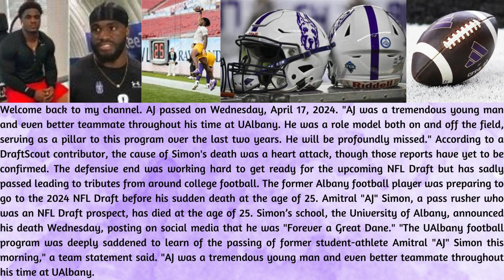AJ Simon Tragic Passing Devastates Albany Great Danes and NFL Community: Rest In Peace!!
AJ passed on Wednesday, April 17, 2024. "AJ was a tremendous young man and even better teammate throughout his time at UAlbany. He was a role model both on and off the field, serving as a pillar to this program over the last two years. He will be profoundly missed." According to a DraftScout contributor, the cause of Simon's death was a heart attack, though those reports have yet to be confirmed. The defensive end was working hard to get ready for the upcoming NFL Draft, but has sadly passed leading to tributes from around college football. The former Albany football player was preparing to go to the 2024 NFL Draft before his sudden death at the age of 25.

Amitral "AJ" Simon, a pass rusher who was an NFL Draft prospect, has died at the age of 25. Simon’s school, the University of Albany, announced his death Wednesday, posting on social media that he was "Forever a Great Dane." "The UAlbany football program was deeply saddened to learn of the passing of former student-athlete Amitral "AJ" Simon this morning," a team statement said. "AJ was a tremendous young man and even better teammate throughout his time at UAlbany. He was a role model both on and off the field, serving as a pillar to this program over the last two years. "He will be profoundly missed. "Details of how Simon died have not yet been disclosed Simon was a first-team All-CAA defensive end, helping Albany to a semifinal appearance in the FCS playoffs last season. Greg Gattuso, the Great Danes’ head coach, wrote about Simon on X. "Two joyous year  coaching and becoming friends with AJ Simon," he wrote. "My prayers are dedicated to the Simon family. I love you AJ and will always have a special place in my heart for 8." The New England Patriots used one of their pre-draft visit slots with Simon last week, showing his chances of being drafted next week. However, experts had him going in the late rounds or signing with a team as an undrafted free agent. Simon started his collegiate career at Bloomsburg University before moving to Albany in 2022, where he totaled 29 tackles and 4½ sacks with one interception. Last season, Simon had 50 tackles with 12 sacks and two passes defended.